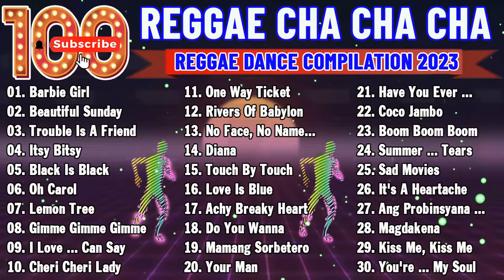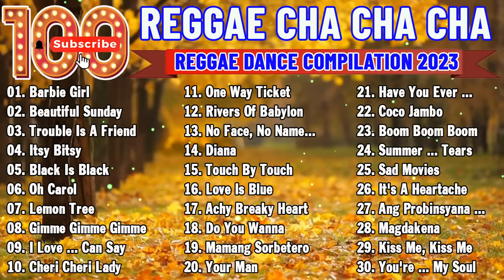🇵🇭 REGGAE MUSIC MIX 2023 | CHA CHA DISCO ON THE ROAD 2023 | REGGAE LOVE SONGS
Welcome to New Reggae 2023 💖🌺😍
➤ My channel will produce reggae music, stretch style, not classic music, not modern music, reggae music is a combination of many different genres of music. reggae makes it special that it makes listeners feel relaxed, free, happy and want to dance to the music. A unique music type that fascinates the listeners from the song to the melodies. We will always update you the best, most unique, popular song of all time.